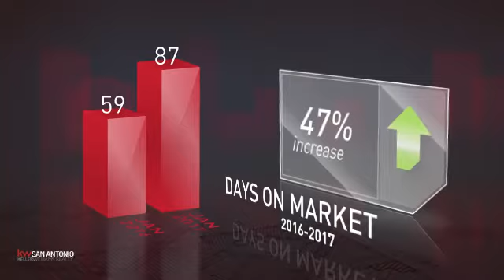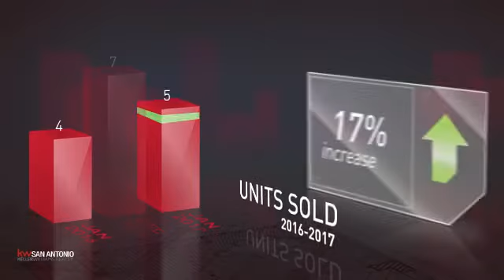Rogers Ranch,TX, Real Estate Market Update from Keller Williams San Antonio,February, 2017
Keller Williams San Antonio Video Update recapping market activity within Rogers Ranch, TX, during the month of February, 2017